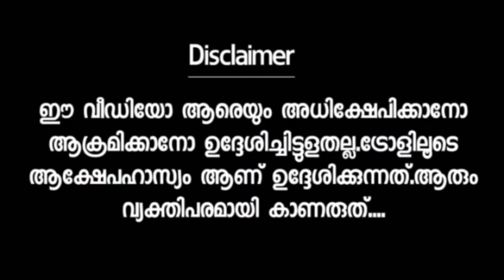സതീശനും സുധാകരനും പൊതുവേദിയില്‍ പൊരിഞ്ഞ തല്ല് 😂Satheeshan|Sudhakaran|Press meet|Troll video